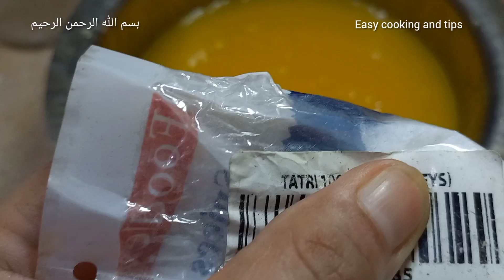Mango Squash Recipe | How To Make Mango Squash At Home | Mango Fruity |بہت کم لوگ یہ راز جانتے ہیں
Mango Squash Recipe | How To Make Mango Squash At Home | Homemade Mango Fruity Recipe

بہت کم لوگ یہ راز جانتے ہیں